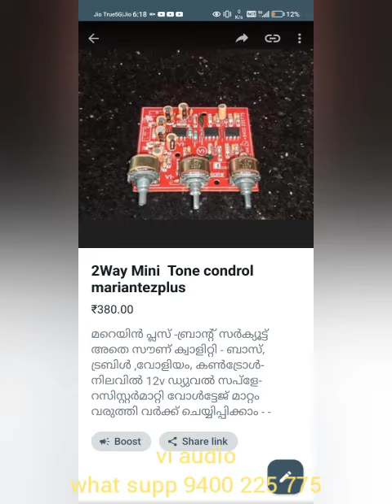vi audio Boards - whatSapp - Hi